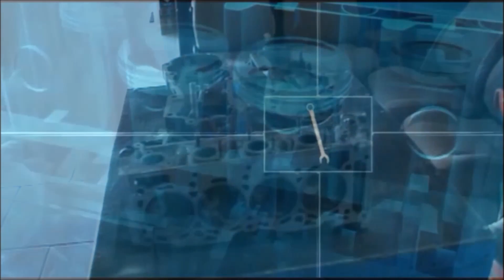Ecosport 2011 o retorno parte#1